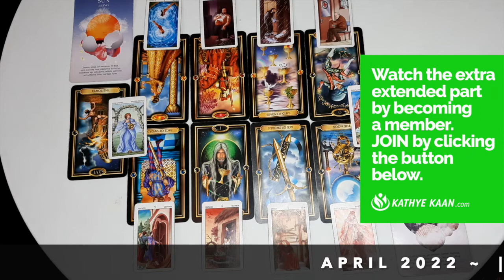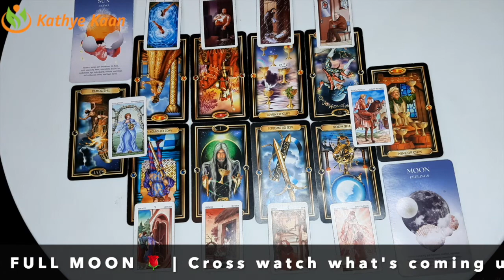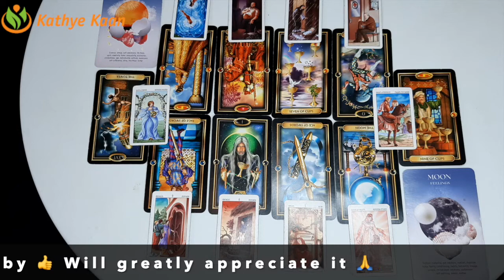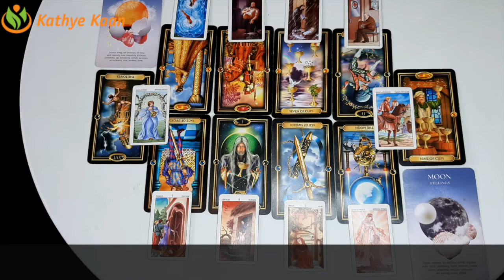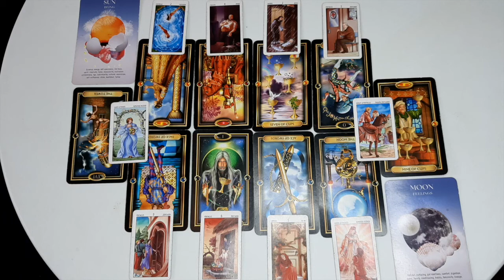ARIES ~ APRIL FULL MOON IN LIBRA 2022 READING ♈️ TAROT FIRE SIGN READING 🕉By Kathye Kaan 💝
00:00:00 INTRO
00:07:51  🌝 SUN RASING
00:14:24  🌕 MOON RASING